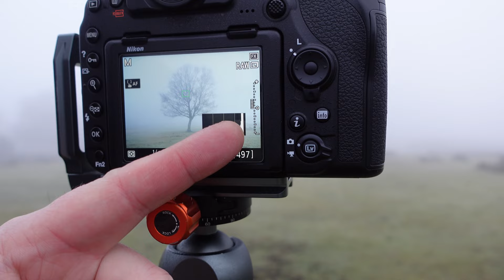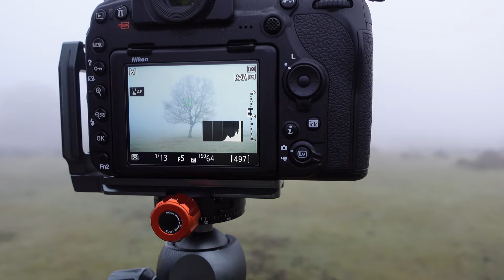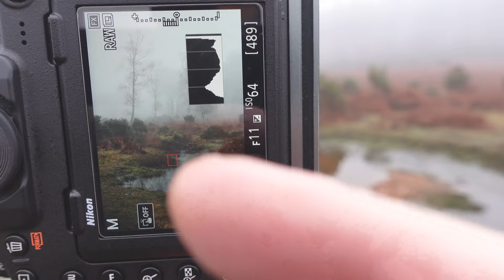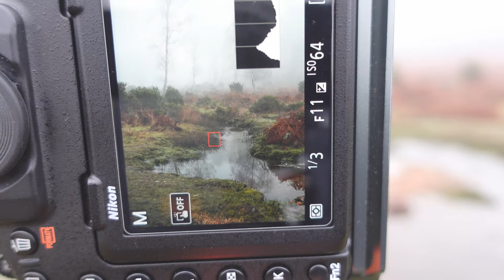A misty photography morning in Pitts Wood in the New Forest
A long beautiful chilly and misty morning at Pitts wood in the New Forest. I really enjoyed myself on this one. I had no real plan just looked out the window and went!

I find mist makes woodland photography easier as it hides clutter and provides separation therefore keeps things more simple, I would encourage you to have a go!

Optional read about video editing:-
I have started using the free DaVinci Resolve video editing software to give it a go, I assume that this will not always be free once they have enough users over. Its does what I need with 4k and transitions etc and its not too far different from previous ones.

I just want to thank you all again for watching!

I'm using my Nikon D850 SLR